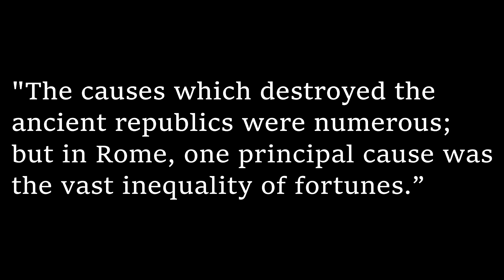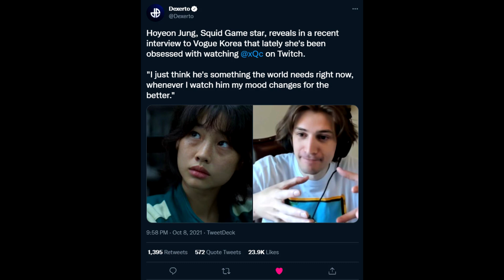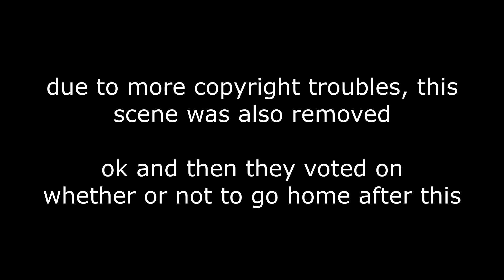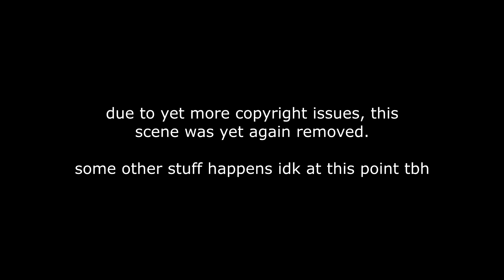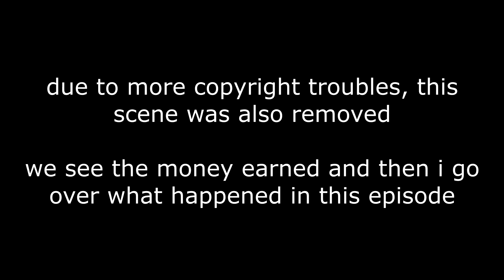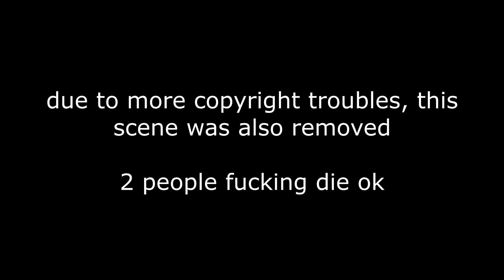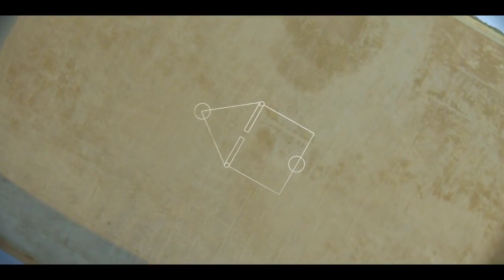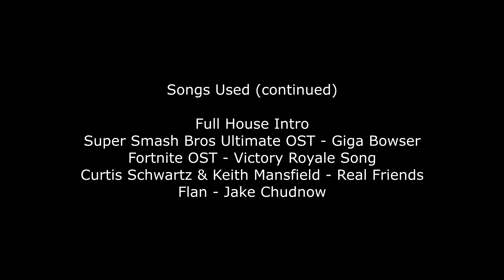The Quintessential Squid Game Analysis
octopus activities

Special thanks to spritephantom on Twitter for helping me out with the thumbnail, please go give them some love